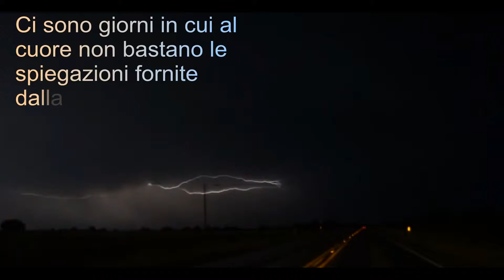Disturbi - silloge poetica di Fabrizio Coccia [HD]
Movie-promotion del libro "DISTURBI"
di Fabrizio Coccia

PRESENTAZIONE LIBRO:
La pioggia, il senso di abbandono, l'affanno, gli inganni della visione, i quesiti sospesi, le amarezze che ritornano, le taglienti consapevolezze. Incontri con le ombre, momenti che si tingono di grigio, spie delle tenebre e dei fantasmi che affiancano l'uomo nella sua esistenza, alimentando domande che inducono ad una riflessione costante sulle ragioni della vita e sulla sua reale natura. La ricerca della verità, che spesso può essere rintracciata solo attraverso una discesa nei meandri più bui e remoti dell'animo umano, dove scompaiono difese e fronzoli e l'analisi introspettiva si fa nuda. Le poesie contenute in “Disturbi”, delineano una sorta di indagine su questo mondo parallelo ed oscuro che ci scorre accanto e con cui siamo in convivenza continua.

GENERE:
Poesie

SOUNDTRACK:
Bless and Glory - Zero Project

PRODUZIONE ARTISTICA:
Scripta Manent Art